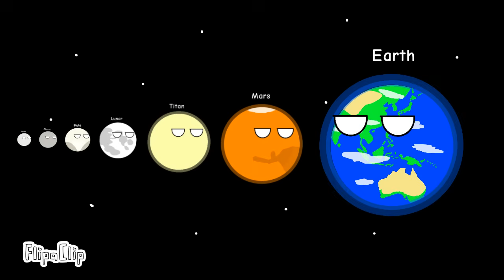I'm Bigger Than You! Space Objects Part 1- @Cosmic Fun Planets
We did not include the nebulas or galaxies, only planets, stars and black holes.